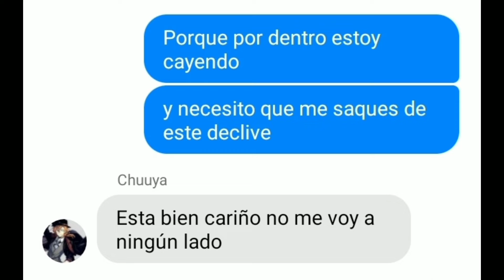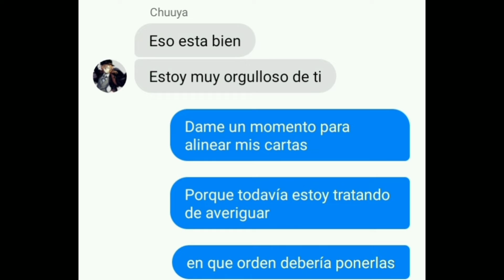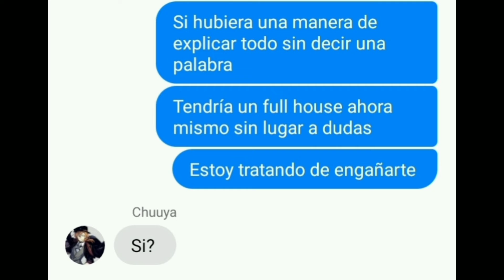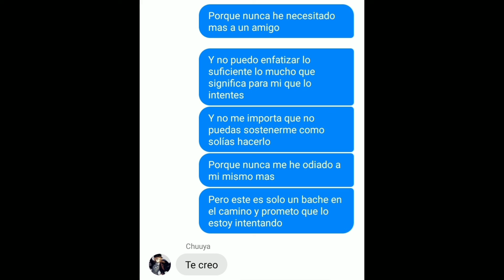BSD Lyric Prank-I promise I'm Trying Soukoku Español